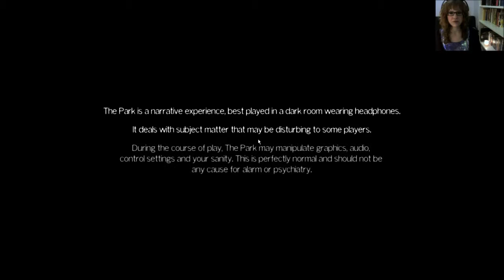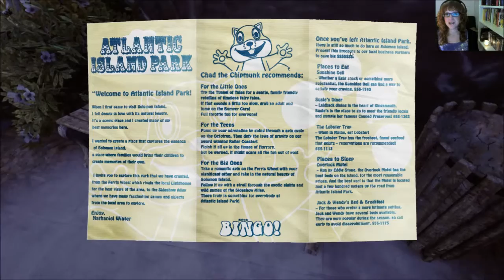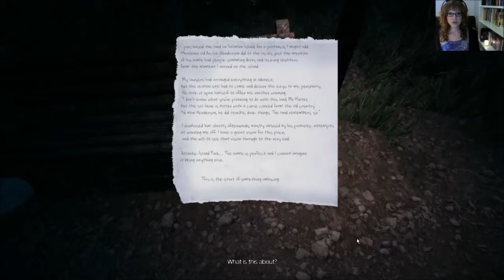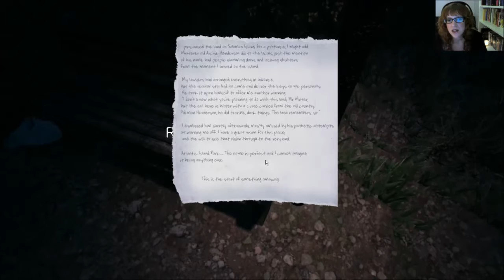Elin's Let's Play The Park - 1 - Entrence